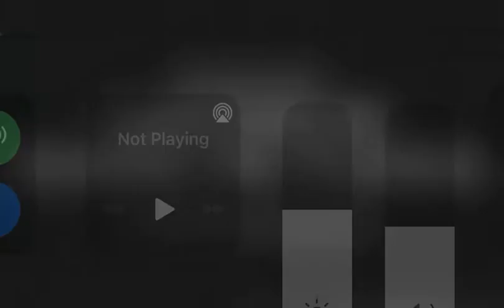Conor Thomas Right Back Pre Szn Northampton Town u18s Highlights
My name is Conor Thomas and I play for Florida West u18s ECNL. I'm part of the 2023 graduating class from Canterbury School in Fort Myers, Florida. I'm a versatile player who will perform at right back, center back, and holding midfielder.

I spent my u17s year playing for Northampton Town u18s Youth Team in England. We played in CAT 3 and also performed against the highest level. Performing against teams like Watford, Bochum, and Charlton. Before, I was captain at Florida West for four years. We won the ECNL Florida Conference and went to ECNL Nationals. I was also part of the GPS National Team which competed in the Foyle Cup and Ciudad de La Vall d'Uixo in Spain.

I am very interested and committed to playing for a high college program.